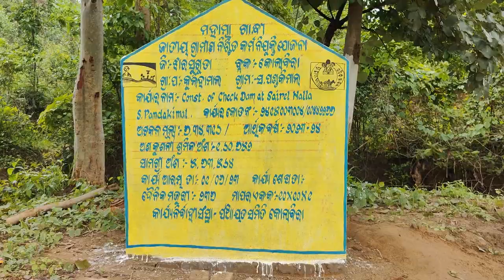Check Dam at Sairel Nalla in Kolabira Block under MGNREGS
MGNREGA offers guaranted hundred days of wage-employment in a year to a rural household Includes details, guidelines, covered districts, reports, status